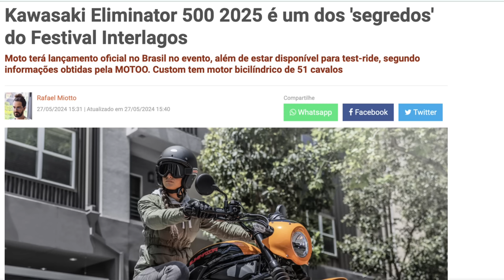Nova custom ELIMINATOR 500 chega ao BRASIL, VAZOU O PREÇO. E agora Super Meteor?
✅✅✅ ADEMICOM